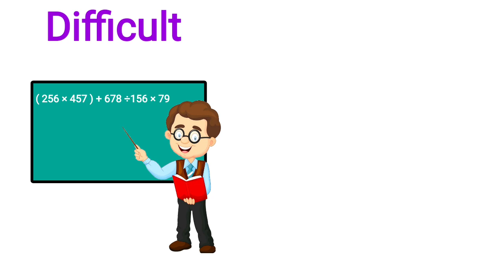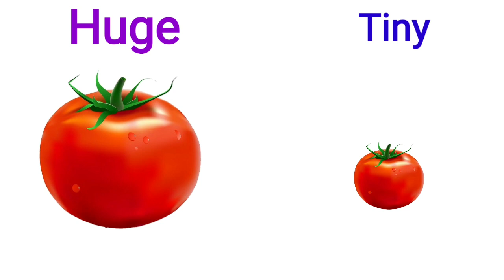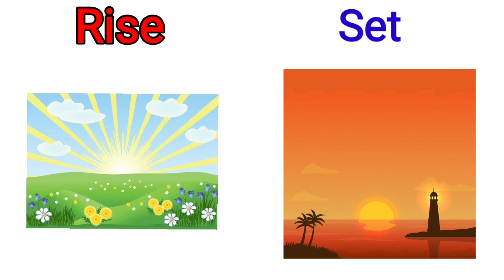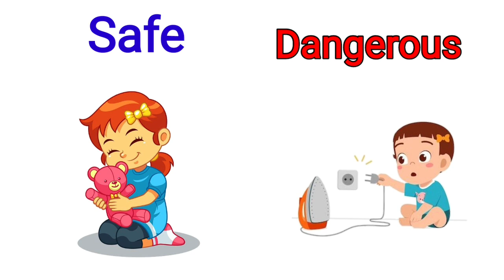Opposite words | Antonyms words | Opposite words for children | Opposite words in english | part 5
opposite words for children
opposite words for class 1
opposite words for class 2
opposite words for class 3
opposite words for class 4
how to learn opposite words
ulte arth wale shabd
teach your children opposite words
opposite words with pictures
antonyms for children
learn English in simple method
learn English vocabulary
learn English
grow english vocabulary
vilom shabd
20 opposite words
20 vilom shabd
bachcho ke liye vilom shabad